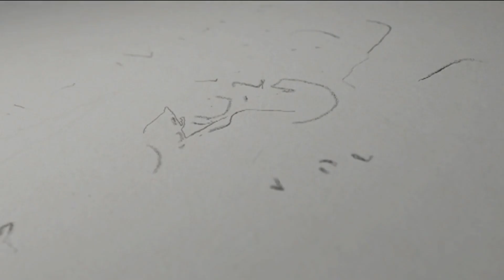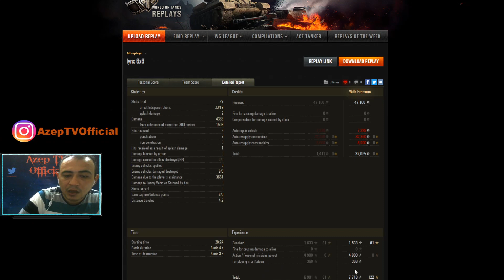Wot II En iyi yaptığın işi yap II Gameplay Replay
Evet World of tanks videolarımız istedim biraz hızlı bir tankla devam etsin:))Bu da biraz fazla hızlı ama net bir maç diye düşünüyorum...Şimdiden iyi seyirler